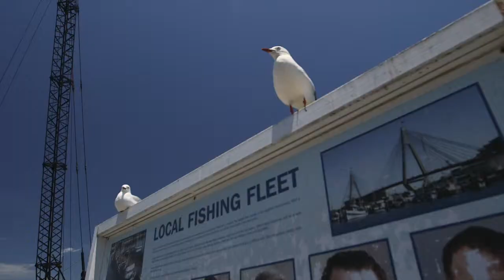The Bays Precinct Sydney - Arabic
من الصعب التصديق أنه على بعد فقط 2 كيلومتر من مركز مدينة سدني

وجسر هاربور ودار الأوبرا 80 هكتار من أرض ذات واجهة بحرية

أساسية لا يتم استخدمها بشكل كافي، بالإضافة إلى بعض المناطق

المهجورة التي بها ممرات مائية تبلغ 94 هكتار.